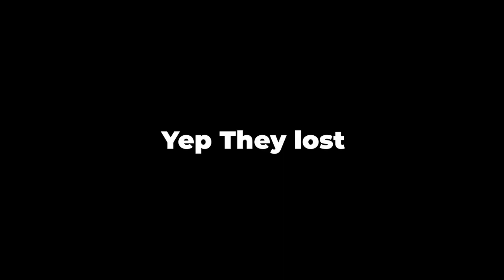"Bro WTF are you doing"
Hallo, welcome to another trash edit of me playing valorant